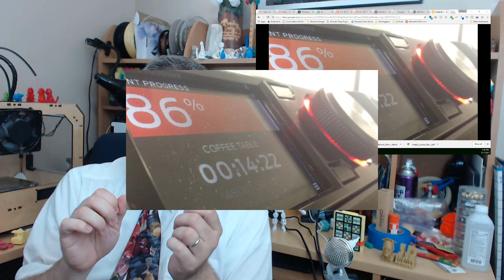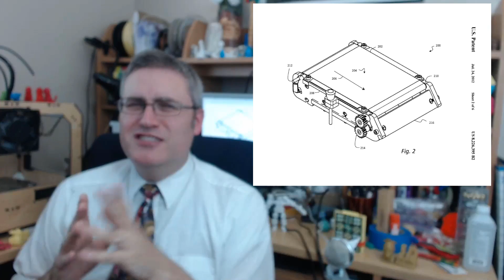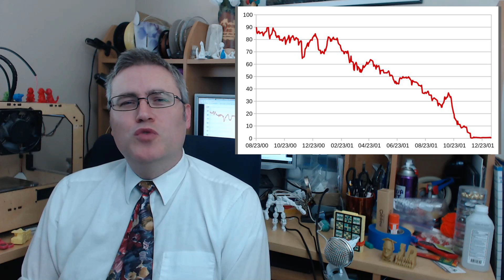A quick history of 3D Printing and Makerbot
Here's a little story of the company that broke my heart, and the heart of many others.